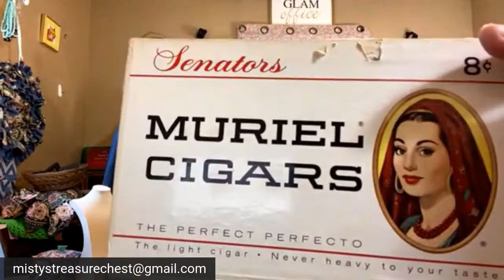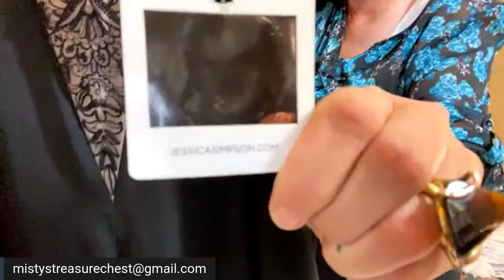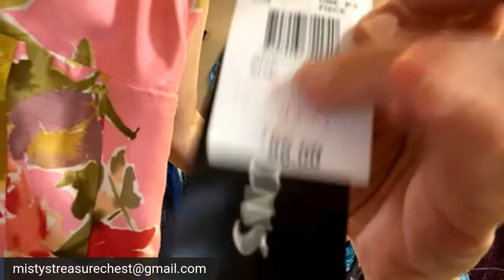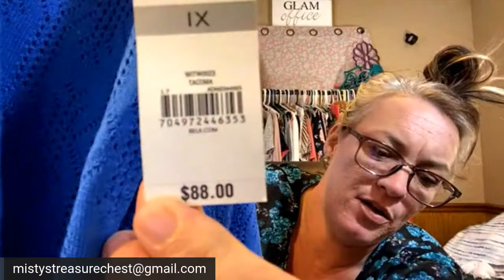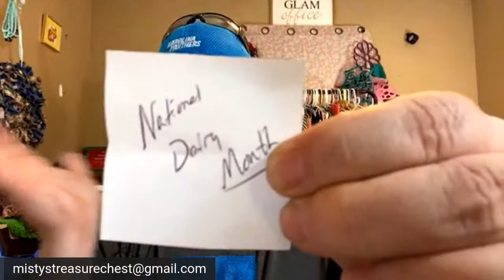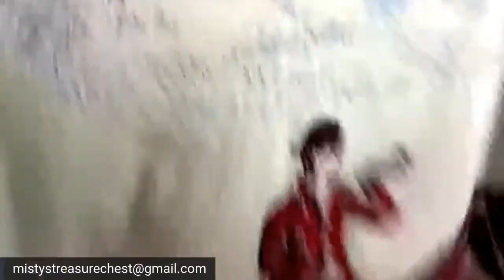Clothing and Jewelry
Welcome to Misty's Treasure Chest!
To participate in auctions please read the following information .

Include the following information:
REAL NAME
YOUTUBE NAME
SHIPPING ADDRESS

All participants in live auctions are expected to be polite and respectful. Failure to comply with these guidelines may lead to banning from future auctions (at channel owner's  discretion).

Please be sure you want the item(s) you are bidding on. Ask any questions you may have about items for sale. For example, measurements, sizes, etc.  Failure to resolve invoice after one or two occasions (owner discretion) may lead to prohibited purchasing from this channel. Changing your mind on items ordered during live sales is not acceptable on this channel.  After one or two occurrences of the above may lead to owner not accepting any further bids.  Ask any questions you may have about items, measurements, etc before purchasing.

Invoices are issued on Sunday through Wednesday for all previous weekly sales.  Payment is required within 48 hours of receiving invoice. Invoices not resolved within 48 hours of issue may be cancelled and returned to auction. One or two occurrences of nonpayment may lead to banning of bidding in future auctions.  Items will be shipped as soon as possible (usually within the week of payment being received).  **Billing procedures are subject to change at any time**
Pirate ship is used, calculated shipping charge will be added to items ordered. A small handling fee may apply to purchase. Especially if more than minimal shipping supplies are required. Seller discretion used.

All sales are final.  Items sold are AS IS! Items condition are described to best of seller's ability. Clothing is gently used or NWT (new with tags). Most clothing items have been laundered prior to live selling events. Please be advised if you have any severe allergies, use your best judgement before purchasing. I sell items (including but not limited to) sourced from, thrift, consignment, second hand stores, and garage sales.
All communication regarding purchased items should be done via email, NOT In live sales chats. Failure to comply may lead to being blocked by owner of channel.

Bid wins will be called fairly and as accurate as possible. Due to internet issues, lag time etc bid wins will be determined by moderator and channel owner consensus. Please understand this rule. Wins will be called and adhered to based on channel owner discretion.

Participants in live auctions on this channel are assumed to be in compliance with these guidelines.

Misty B.